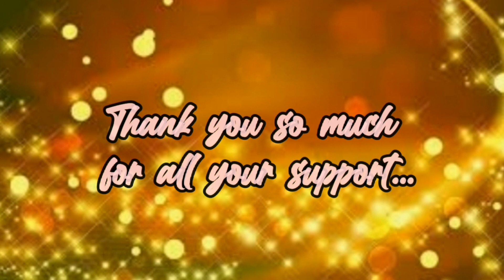Grabe ang daming Turista pumunta dito sa Macau🇲🇴||Chinese New Year 2024